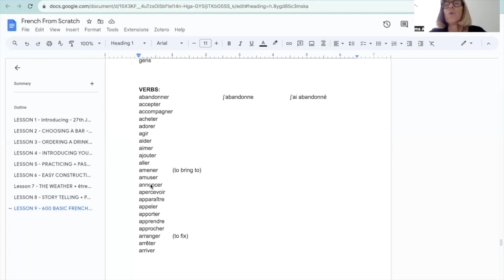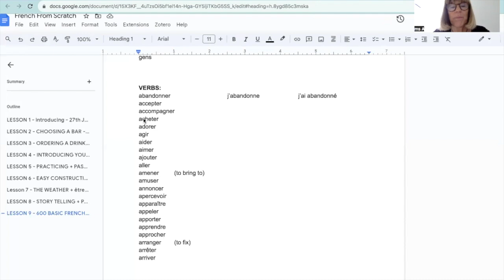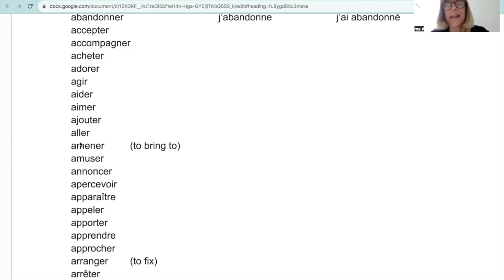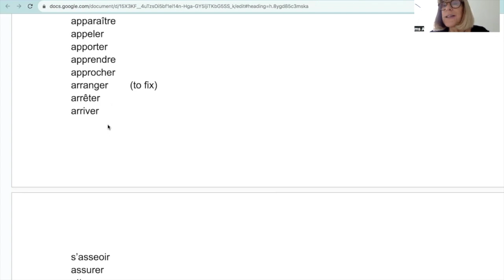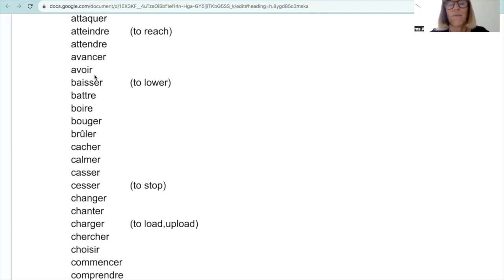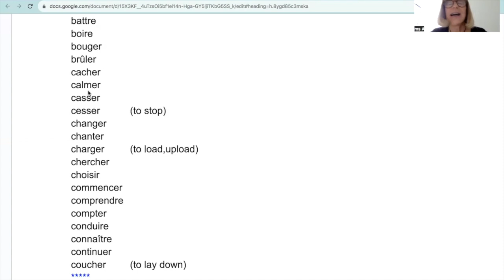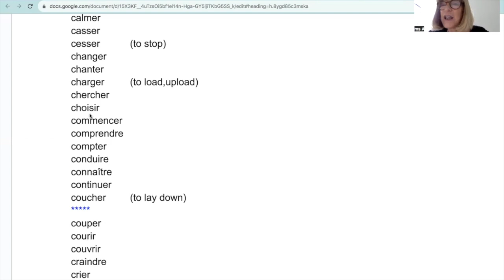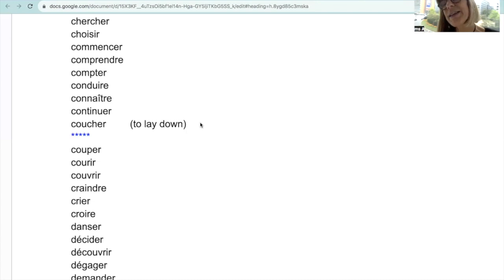942 FRENCH FROM SCRATCH - LESSON 9 🇧🇪 🇫🇷 SCHUMAN + 50 VERBS 🤓